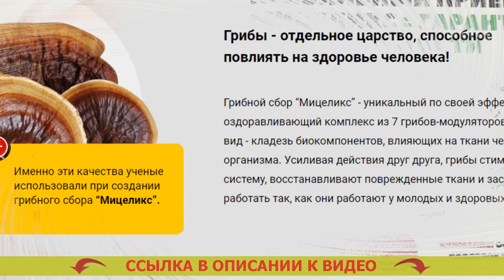ДЛЯ ПОНИЖЕНИЯ САХАРА В КРОВИ СПИСОК ⚪ ТЫКВА ОТ ДИАБЕТА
Разработан для употребления всем мужчинам и дамам после 40 лет.
- Надежно расщепляет избыточную глюкозу.
- Оздоровляет мочеиспускание.
- Предотвращает развитие рака простаты для мужчин.
- Возобновляет функциональности печенки и почек.
- Снижает резистивность к инсулину.

Мицеликс – препарат для нормализации уровня глюкозы.
Выходу в свет средства предшествовали 10 прошедших лет исследований и 3 года тщательных медицинских проверок, доказавших его плодотворность в нормализации глюкозы, устранении более частого мочеиспускания, снижении резистивности к инсулину.

Главным положительным моментом Мицеликса стал исключительно естественный состав, в связи с этим он не только не вредит организму человека, но и оздоравливает его. Лекарства при сахарном диабете 2 типа популярные. Российская организация врачей рекомендует вещество для семейного применения. Диабеталь купить в москве.

Как именно работает Мицеликс. Субетта отзывы форум диабетиков.
Мицеликс обогащен ионами калия, которые участвуют в переносе фосфатов, полученных в следствии протекания гликолиза. Dialux препарат от диабета. Благодаря ионам калия глюкоза расщепляется быстрее – ее уровень в крови нормируется. Травы для лечения диабета 2 типа. Прием калия позволяет сбавить резистивность (толерантность) к инсулину. Клуб диабетиков 2 типа.

Диабет - одно из самых ужасающих заболеваний. Диабет 2 типа питание и лечение. Ежели вы решили исключить его образования с возрастом, я рекомендую провести чистку всего организма от скоплений глюкозы (внутреннего сахара), которые сформировались с годами. Средство для понижения сахара в крови.

Это не только предварит тягостные последствия в перспективе, но и оздоровит ваш организм в настоящем. Таблетки от диабета за пределами рф. Сахар не только разрушает внутренние органы и системы, но и гнетет ваше личное самочувствие, стало быть положительные изменения в собственном здоровье вы почуете уже в последствии нескольких дней приема Мицеликса. Самая эффективная таблетка от диабета. Точно также это средство поможет вам оздоровлять мочеотделение. Современные препараты от диабета 2 типа.

Последние несколько лет советую Мицеликс большинству наших пациентов, и мнения о нем самые наилучшие. Какой чай снижает сахар в крови.

Для понижения сахара в крови список Для понижения сахара в крови список .